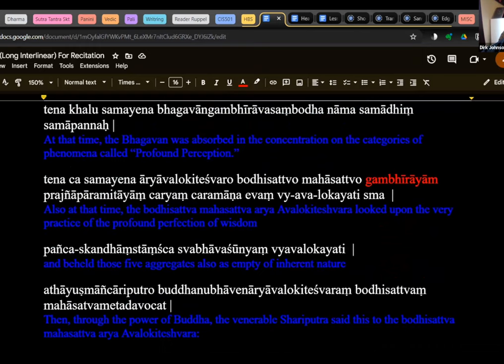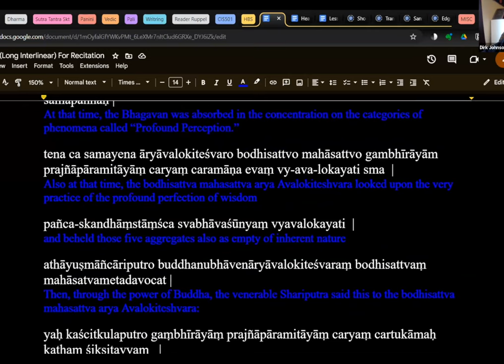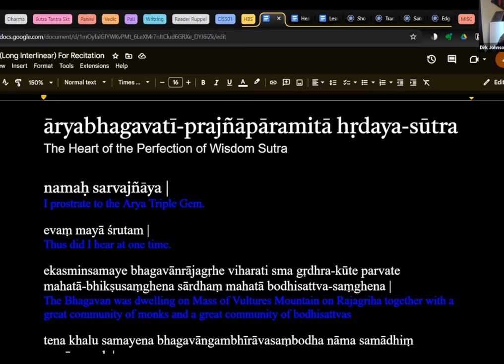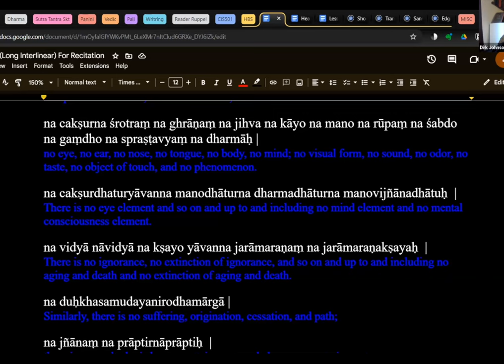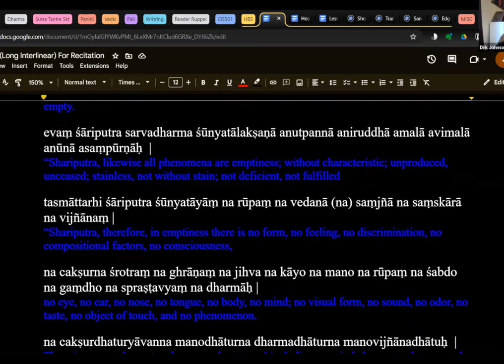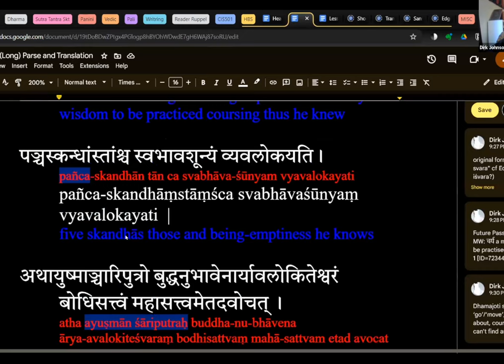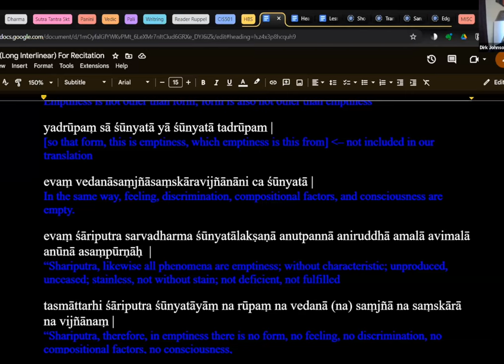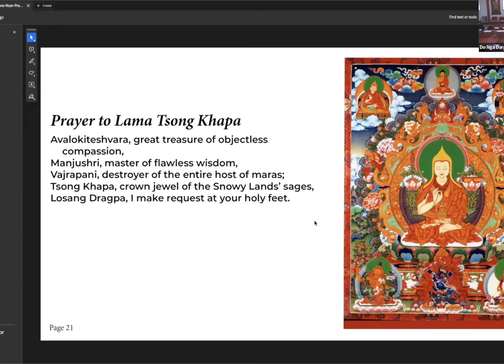Learning to Recite the Heart Sutra in Sanskrit with Yeshe Sanglam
Yeshe Sanglam teaches us how to recite the Heart Sutra in Sanskrit. This will be the first session in a new series dedicated to memorizing this profound text. Recitation is a powerful practice that contributes to a deepening of our understanding.

Yeshe Sanglam says, "Everyone can do it. The main obstacle to learning anything new is the mistaken belief that you can't."